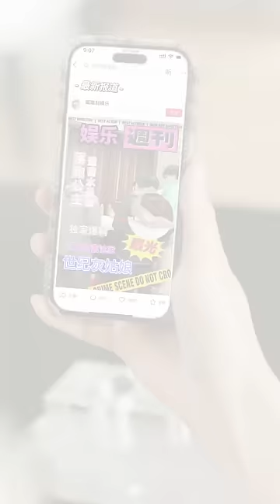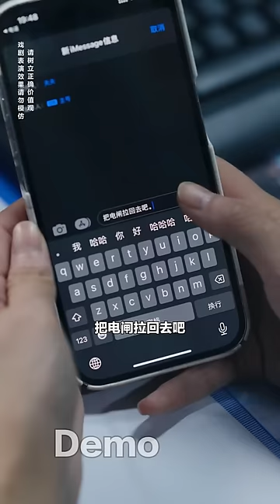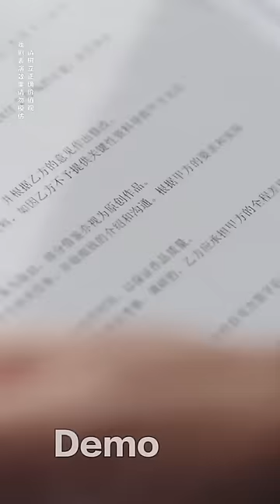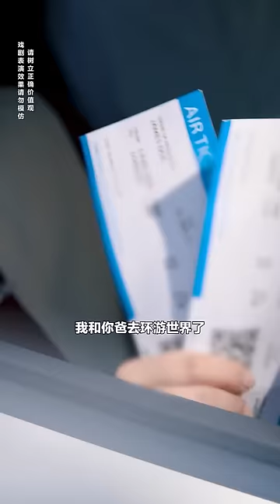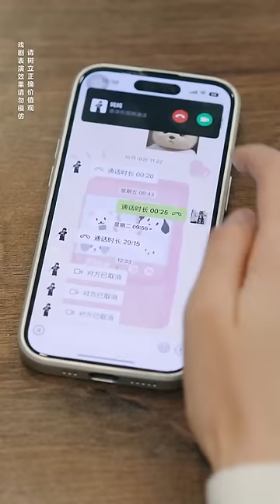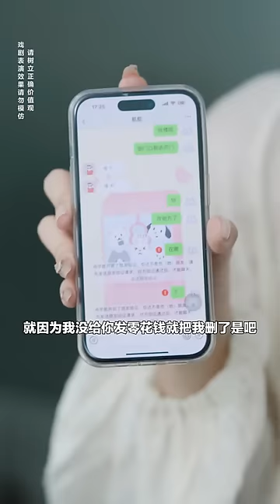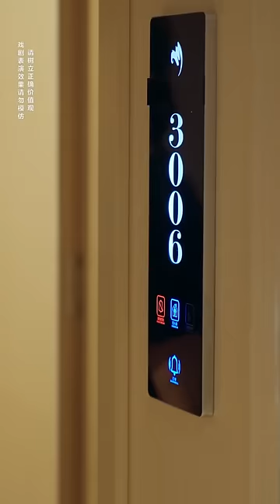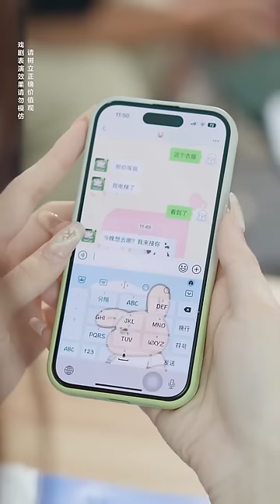小秦总公司面临破产，用美人计勾引首富继承人，却不料螳螂捕蝉黄雀在后！【秦苒】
哈喽，大家好。